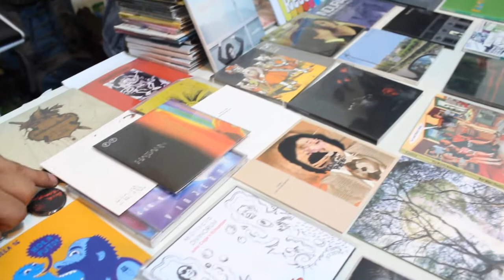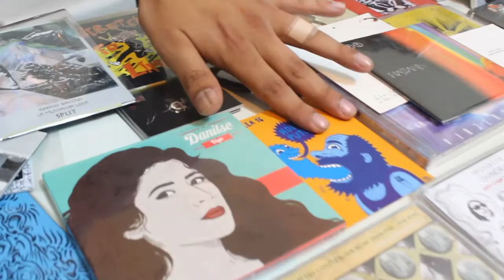Municipalidad de Lima presenta 'Contra', la Feria de Sellos Independientes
'Contra', la Feria de Sellos Discográficos Independientes, es una iniciativa de la Gerencia de Cultura, que promueve la movida del sector musical independiente. Este evento incluye conciertos, talleres y conversatorios, y se realizará hasta el domingo 5 de mayo en la Plaza Washington y el C.C. España.